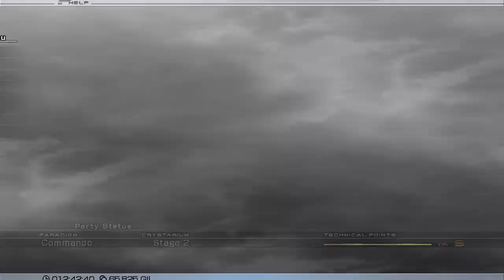Final Fantasy XIII NCU/NEU - Shiva 01:13 No Crystarium Usage rev2 (Shortened type)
★Battle Duration / 00:01:13 - ★★★★★ (1min 13sec - 5 Stars Rating)
＊This is the tactics without Crystogen Points and Equipment Upgrade. (After battle with Dreadnought, Equipment Upgrade becomes possible. )
＊This is the tactics without Shrouds and Items.

NCU/NEU, No TP/Shrouds, No Items

Final Fantasy XIII: Low Level (NCU) Game Play - part.11-II (Chapter 3)

★No Crystarium Usage (NCU)★
It is a method of advancing the game without using Crystarium System that can strengthen the characters.
In a word, Crystogen Points (CP) is not used.

★No Equipment Upgrade (NEU)★
This is equipped without upgrading a Weapons and Accessories which obtained for a Shop, Treasure Sphere, rewards such as Hunt Missions.

★Final Fantasy XIII - Eidolons Battle #1(Bosses Battle #07): vs. Shiva (Nix & Stiria)

★Degree of difficulty - EASIEST :D
＊*[EASIEST]・easy・normal・hard・hardest

★Enemies Statistics
＊Names: Nix (Eidolon)
＊Status: Level 99 / HP - / Strength 55 / Magic 60 / Stagger - / Chain Res. 70 / CP 0
＊Names: Stiria (Eidolon)
＊Status: -
＊Location: Lake Bresha - A Silent Maelstrom